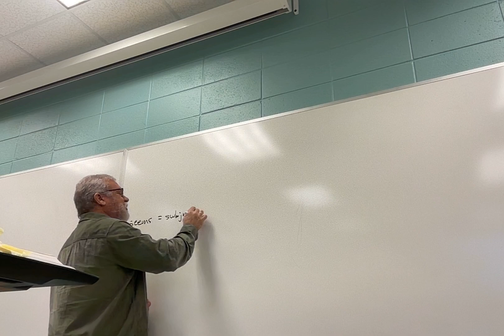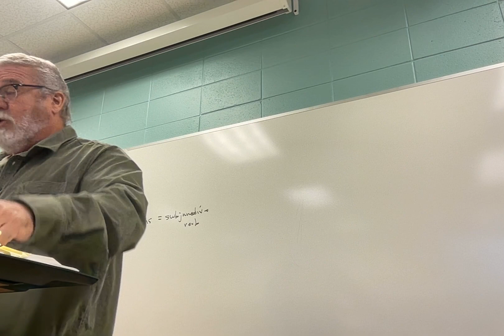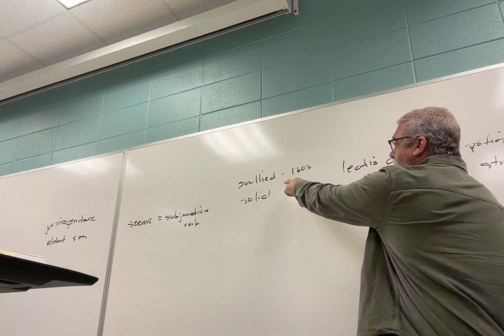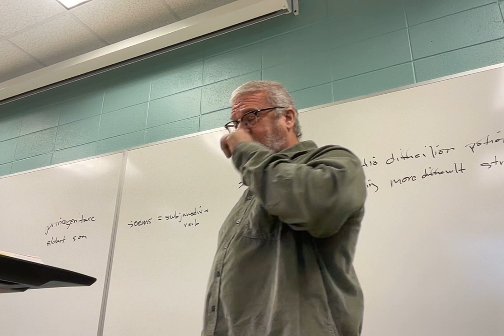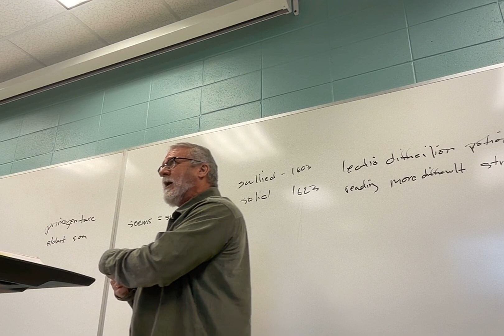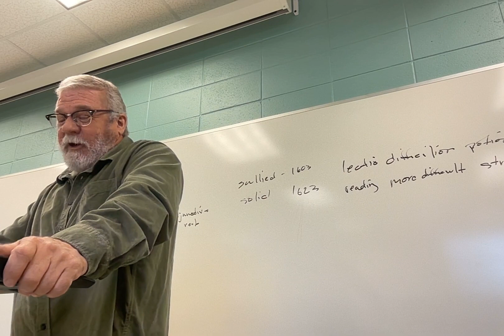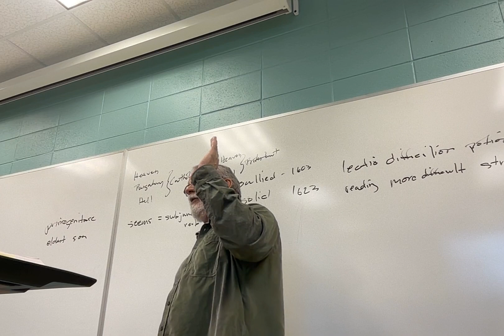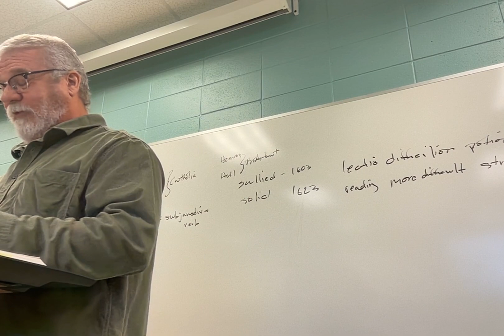ENGL 3135.001 Lecture 16 32624 Hamlet 2 1.2.75-2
Lecture 16: finally! on to Act 2 of Hamlet